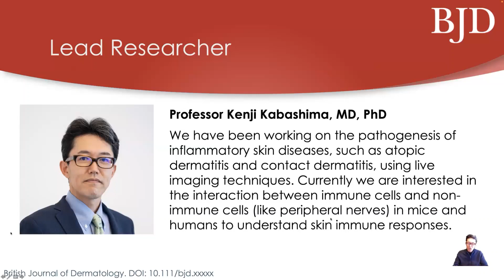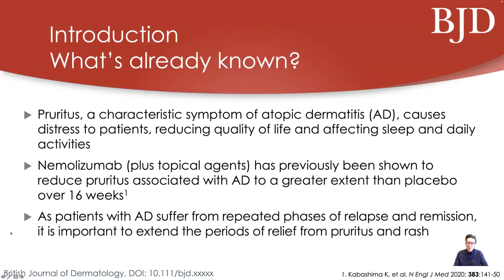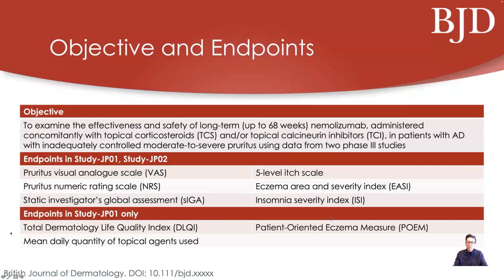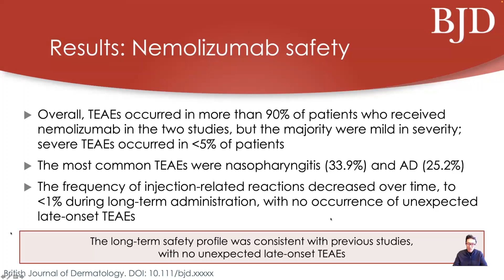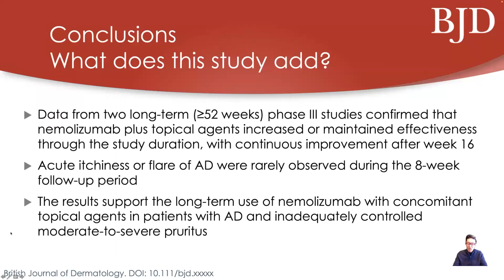Long-term nemolizumab for pruritus in AD, K. Kabashima et al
Author video for 'Nemolizumab plus topical agents in patients with atopic dermatitis (AD) and moderate-to-severe pruritus provide improvement in pruritus and signs of AD for up to 68 weeks: results from two phase III, long-term studies'